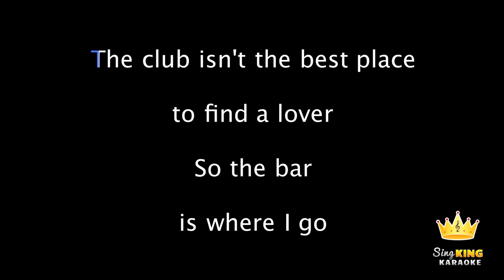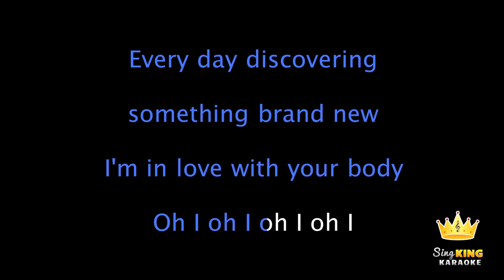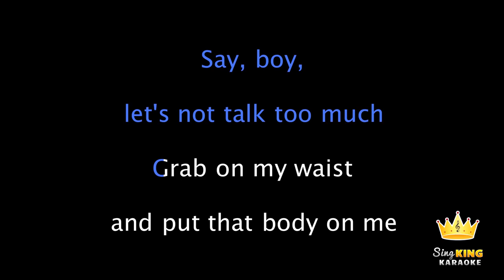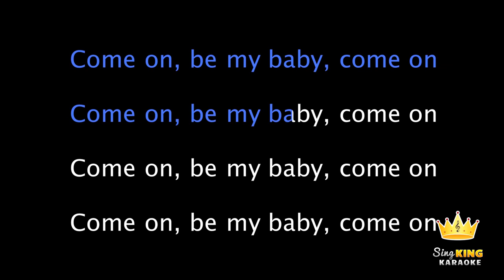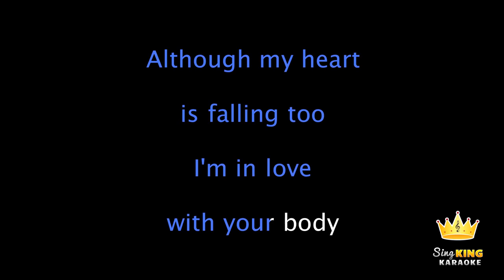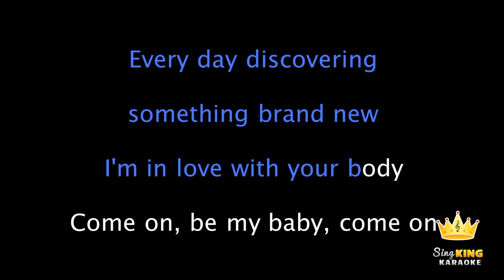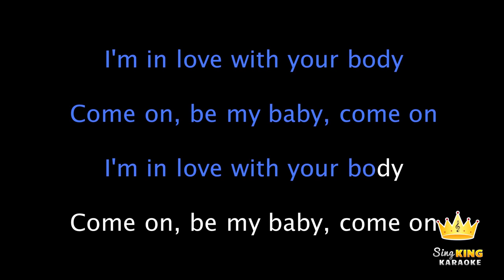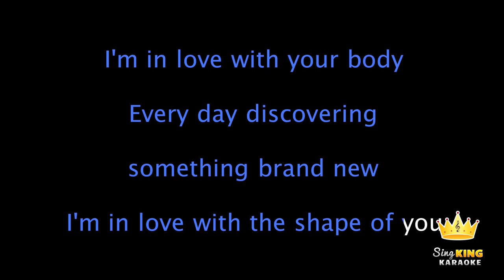Shape of you ភ្លេងសុទ្ធ